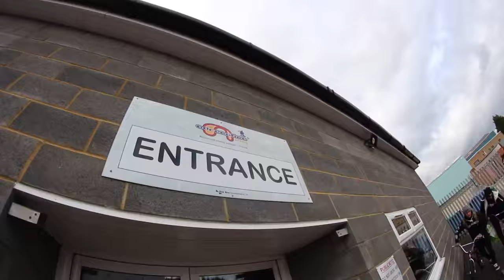Mark Webb: Session At Adrenaline Alley With The Boys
James Ross wanted to learn flair drops, Sheppy wanted to get his flair whips back and I wanted to session 900's  so we headed to Corby to ride the skatepark : Adrenaline Alley as it has the best resi facility in the UK.
Filmed by Jenny Bousquet (@featherjsuicide)